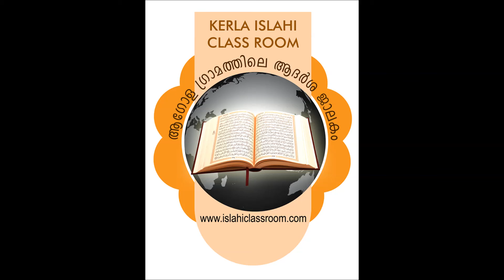അല്ലാഹുവിനെ ഓർമ്മിക്കൽ - Remembrance of Almighty Allah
ഷാർജ ഇസ്ലാഹി സെന്റെറിൽ ശരീഫ് മാസ്റ്റർ പട്ടാമ്പി 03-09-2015 ന്  നടത്തിയ പ്രഭാഷണം